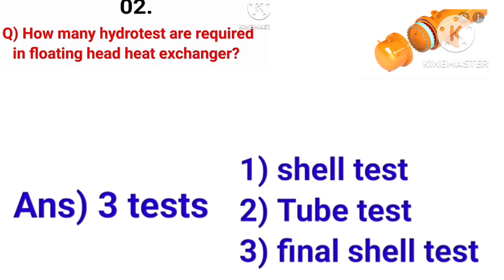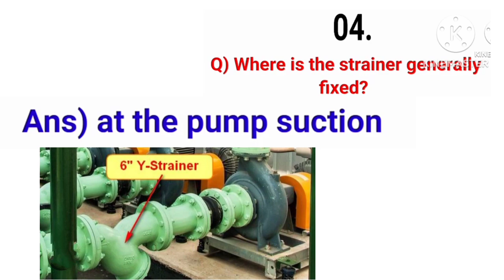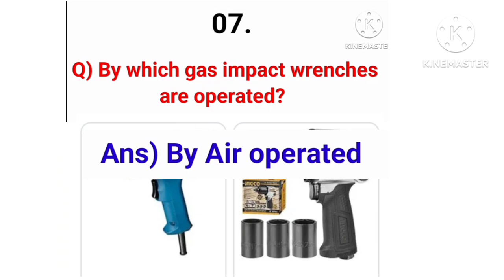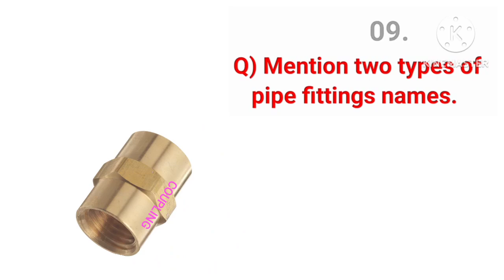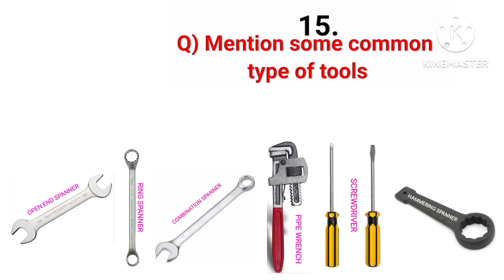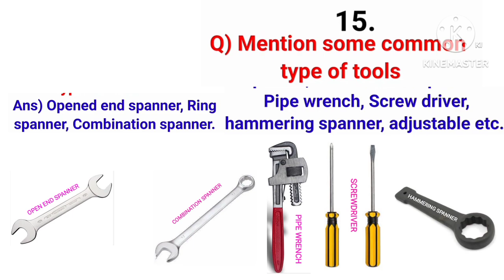Mechanical technician interview. General fitters interview. Client interview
mechanical technician interview.
general fitters interview.
 general fitters work.
client interview.
interview in hindi.
general fitter interview.
 mechanical fitter work.
general fitter work.
 general fitter interview.
general fitter work details.
general fitter work in hindi
general fitter interview questions in hindi
mechanical fitter work details
mechanical fitter work in hindi
mechanical technician inter..
question/answer